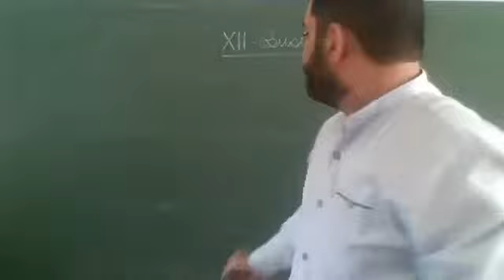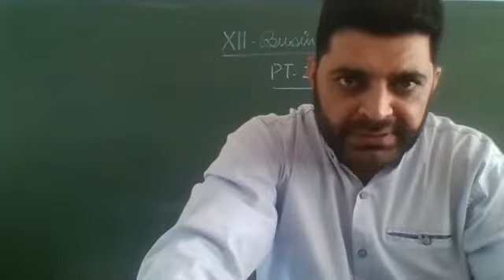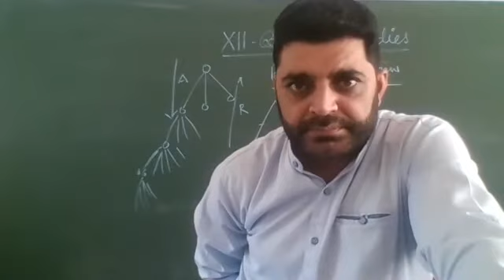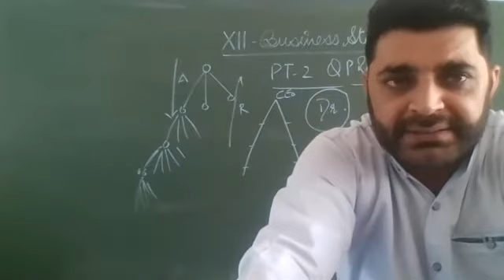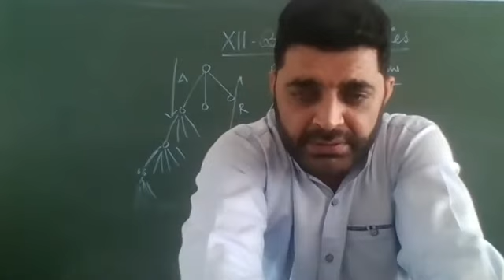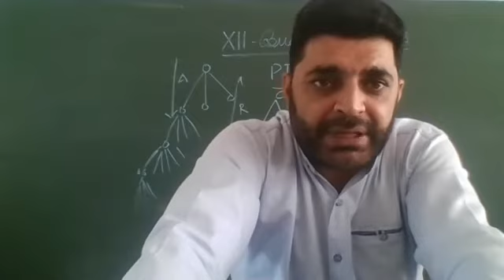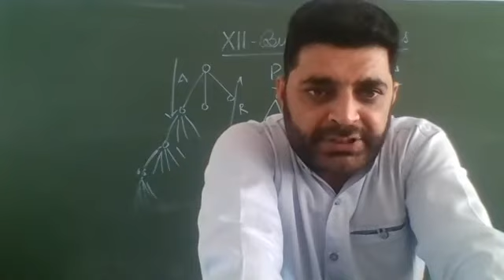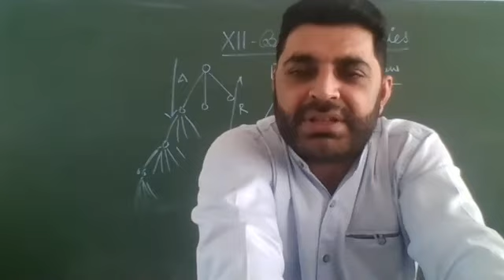XII-BUSINESS STUDIES-30.10.2020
Discussion of PT-2 Question Paper